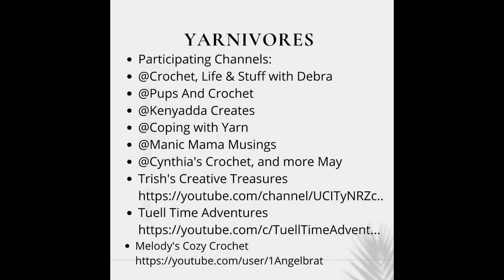YarnivoresMonthlyTheme - April Showers Final Day! hosted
YarnivoresMonthlyTheme - April Showers Final Day! hosted by @Manic Mama Musings ​